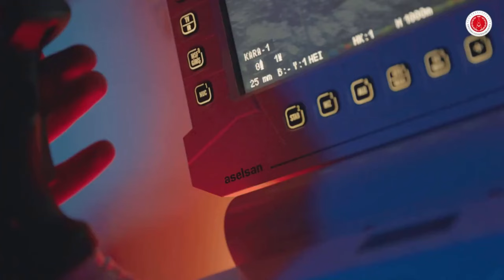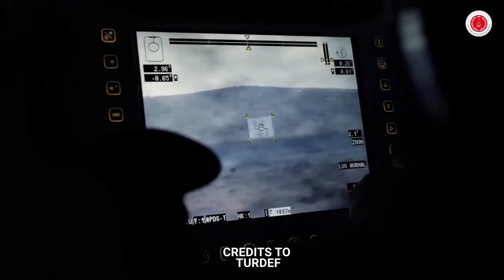Mas pinalakas na armas ng Philippine Army, handa na gamitin sa mga kalaban ng Estado simiula ngayon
On January 25, 2023, the Pambato Division of the Philippines army unveiled its newly upgraded and re-powered armor assets in a ceremony at Camp O'Donnell in Tarlac. The division presented six Armored Combat Vehicles (ACV-300) and seven Simba Fighting Vehicles, which have been equipped with modern communication, navigation, and weapons systems. These new additions will provide close and immediate indirect fire support for maneuver units on the battlefield.

During the ceremony, Army Commanding General Lt. Gen. Romeo S. Brawner, Jr. praised the Pambato Division for allocating funds for the upgrade of these vital assets. The ACV-300s were outfitted with enclosed weapon stations, while the Simba Fighting Vehicles received upgraded engines.

In his keynote speech, Lt. Gen. Brawner remarked that these new and upcoming armor assets will bolster the army's capability to deal with constantly evolving threats and security challenges. The ceremony was also attended by the new Armor Division Commander Maj. Gen. Facundo Palafox IV.

PH Latest Updates
Philippine Armed Forces
Philippine Military
Philippine Defense Forces
Philippine Army
Philippine Navy
DND
AFP
Military exercises
Military modernization
Defense budget
Military operations
Counter terrorism
Disaster response
Military technology
Military personnel
Military training
Military partnerships
Military reforms
Military history
Military culture
Defense budget
Military technology
Modernization plan
Military equipment
Military infrastructure
Military training
Military partnerships
Military reforms
Defense industry
Military procurement
Military upgrade
Military modernization program
Military capabilities
Military strategy
Military doctrine
Military power projection
Military interoperability
Military alliance